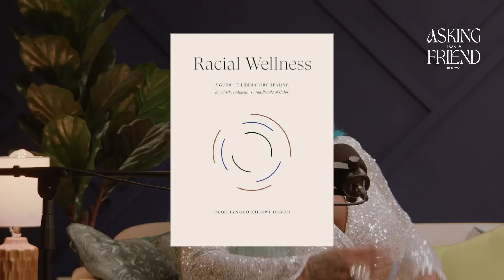Switching Side | Asking For A Friend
Lightskin, darkskin, beige, florescent beige…. We are getting into the nuance of culture, intersectionality, interracial dating and more! This episode get’s deep so buckle up and let’s have a conversation. Join the girls for more outrageous, risqué, and insightful conversations all season long!

DIRECTOR                          Sankara Sauvignon
EXECUTIVE PRODUCER  Courtney Neal

DP                                        Alvin McBean
1ST AC                               Josh Caruth
SOUND MIXER                  Bee Trofort-Wilson
GAFFER                              Blaze Heru
GRIP PA                              Niya Darby
EDITOR                               Jorge Sandoval
MOTION DESIGNER          Diana Chao
PA                                        Briana Wright
TALENT COORDINATOR   Portia Stamps

Special Thanks To             Bee Fearless Studios

About BlavityTV: The BlavityTV YouTube channel is a specially-curated global platform for Black Millennials. It’s your destination for all things black, woke, and for the culture. We’re here to keep you in the know about all our not-to-be-missed conferences, events, and in the vanguard.